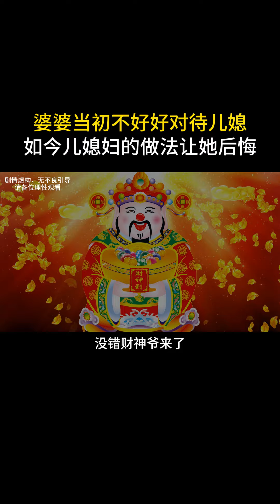婆婆当初不好好对待儿媳，如今儿媳妇的做法让她后悔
我们的影片是为了为观众提供娱乐，完全遵守平台的使用政策
哈喽大家好~这里是小芹菜动画
YouTube官方唯一帐号
每天会分享一些生活中的小故事
用动画描述婚姻中的各种矛盾
希望大家能够喜欢